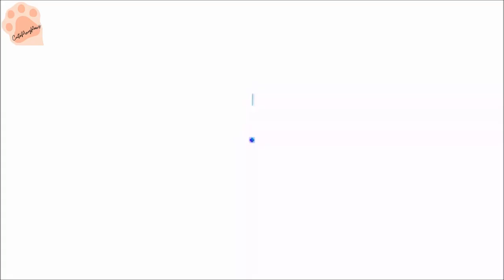FUNNIEST TONY BAKER VOICEOVER - LAUGH WHILE WATCHING | CutePixyPaws 🐾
Get your daily dose of cutiepaws right here!

CutePixyPaws has the BEST collection of CUTEVideos and we've put together some of our favourites to get you through your week with bunch of cuteness ! 😍😍😍 Which clip made your eyes spark with hearts 😍😍😍 ?!